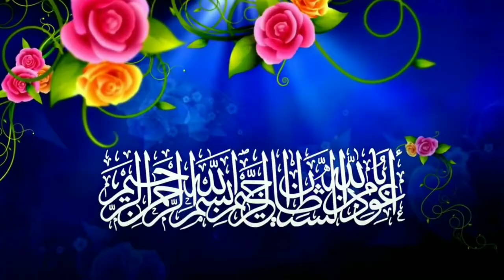लैलतुल कद्र के हो? शैख मुश्ताक मदनी Meaning of Lailtul Qadr In Nepali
Assalam Alaikum O rahmatullahi Barkatuhu Freinds, This video is a Nepali video about लैलतुल कद्र के हो? शैख मुश्ताक मदनी Meaning of Lailtul Qadr In Nepali

Search; Lailtul Qadr, Lailtul Qadr In Nepali, Ramzan ka aakhri asra, Lailtul Qadr Sheikh Mustaq Madani, Lailtul Qadr Surah, Lailtul Qadr ko Dua, Ramajan ko antim ashra, Meaning of Lailtul Qadr In Nepali
, Sadqa fitr, Ramajan ko roza

Hamro Islam is A YouTube channel which provide Educational videos about Islam and others.